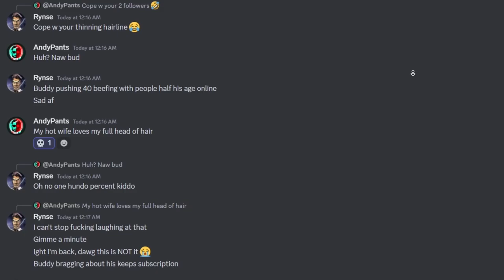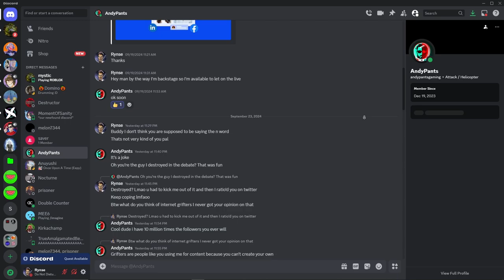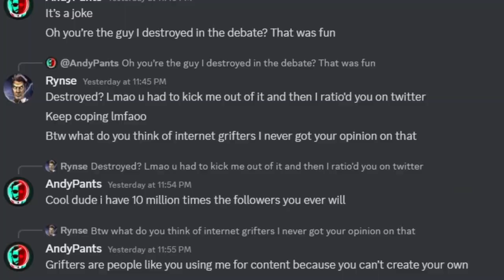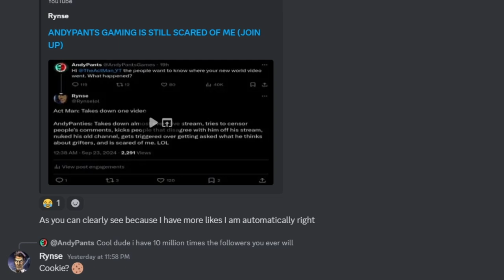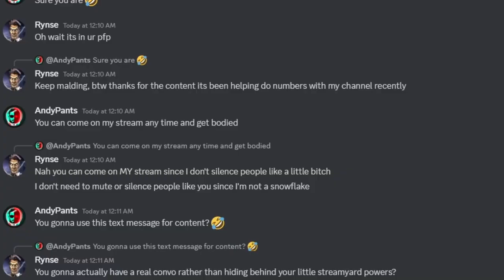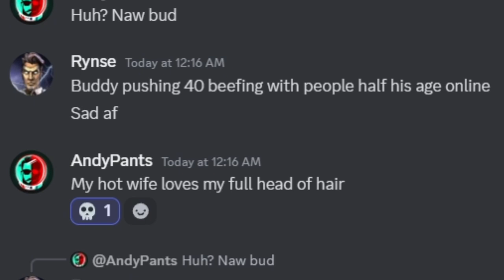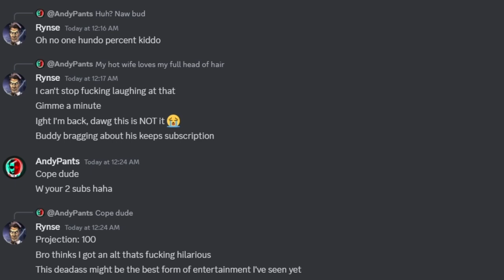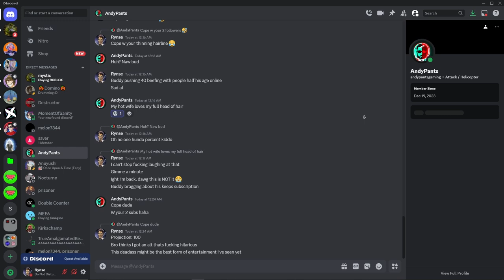AndyPants Gaming Just Hit A New Low...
Yikes...